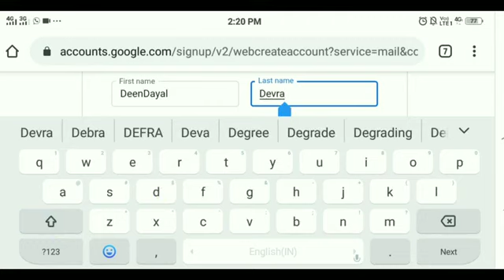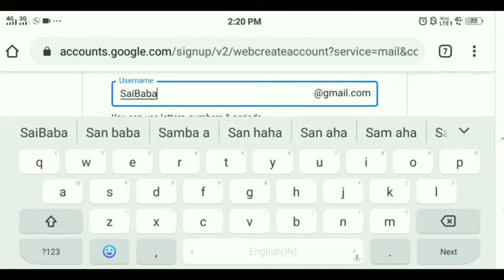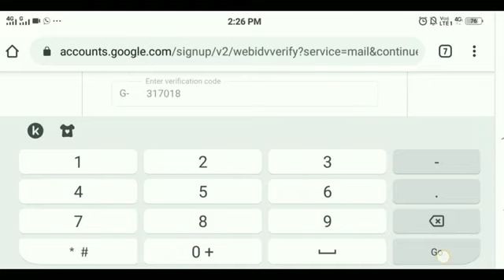Gmail आईडी बनाना सीखे / How To Great Gmail ID / Create Gmail Account Step by Step in Hindi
Now a days it is very impotent for everyone to have an email account. It helps you to many ways like- Getting Email in your Email Account. (Business mail, office mail, company mail, offers mail, friends & families mail. etc.) For Sign Up in your Smart Phone to use Google Apps And services. And send mail to someone.